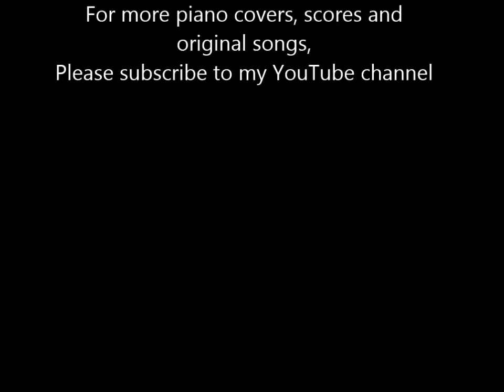Evanescence - My Immortal (piano cover)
Want me to play on your song or write one for you?
Prices start from just 5$!

You used to captivate me
By your resonating light